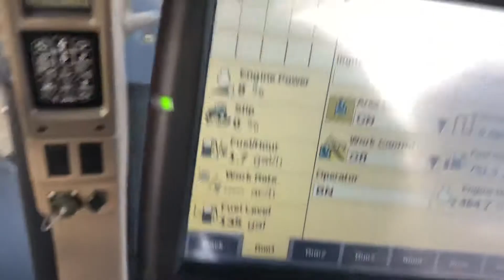February 9, 2020